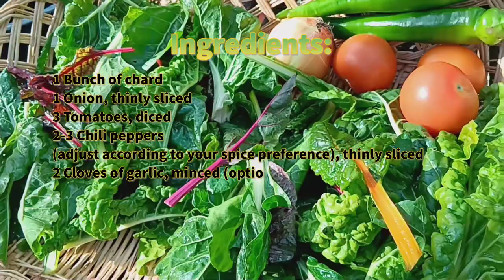Cooking Chard On The Allotment - 30 March 2024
Here's a simple recipe for cooking chard with onions, tomatoes, and chili peppers:

Ingredients:

1 Bunch of chard
1 Onion, thinly sliced
3 Tomatoes, diced
2-3 Chili peppers
(adjust according to your spice preference), thinly sliced
2 Cloves of garlic, minced
(optional) I used garlic chives in this video
2 Tablespoons olive oil

Instructions:

Prepare the chard by washing it thoroughly under cold water. Remove the tough stems from the chard leaves and chop them into small pieces. Roll up the chard leaves and slice them thinly.

Heat the olive oil in a large skillet or pan over medium heat.

Add the sliced onions to the skillet and sauté until they become translucent, about 3-4 minutes.

Add the minced garlic (if using) and sliced chili peppers to the skillet. Sauté for another 1-2 minutes until fragrant.

Stir in the diced tomatoes and cook for 5-6 minutes, until they start to break down and release their juices.

Add the chopped chard stems to the skillet and cook for 3-4 minutes until they begin to soften.

Finally, add the sliced chard leaves to the skillet. Cook, stirring occasionally, until the chard leaves have wilted and become tender, about 5-7 minutes.

Season the chard mixture with salt and pepper to taste, adjusting the seasoning as needed.

Once the chard is cooked to your liking, remove the skillet from the heat.

Serve the chard with onions, tomatoes, and chili peppers hot as a side dish or over rice or quinoa for a complete meal.

Enjoy your delicious and nutritious chard dish!